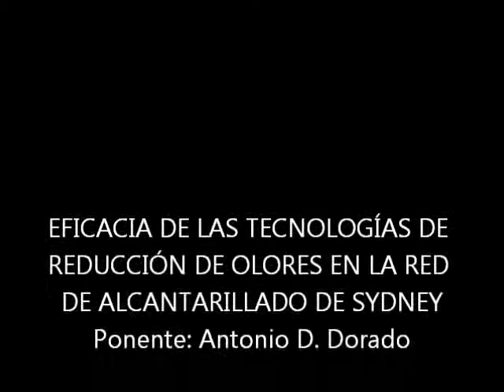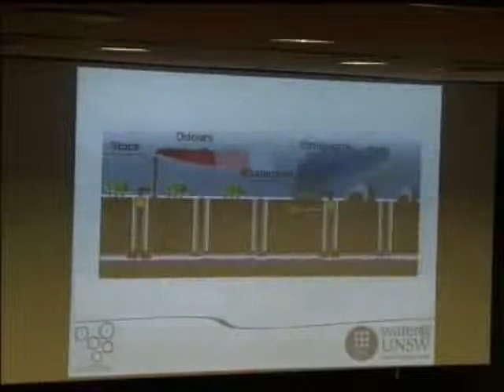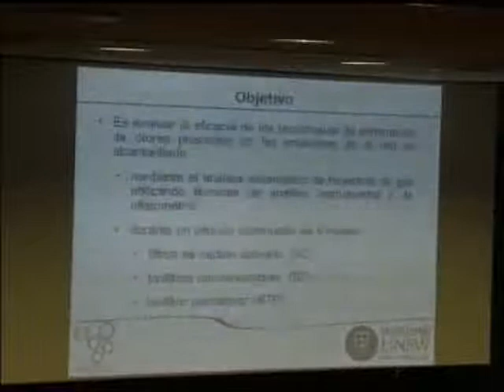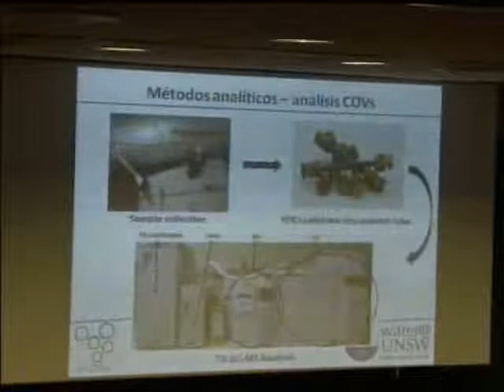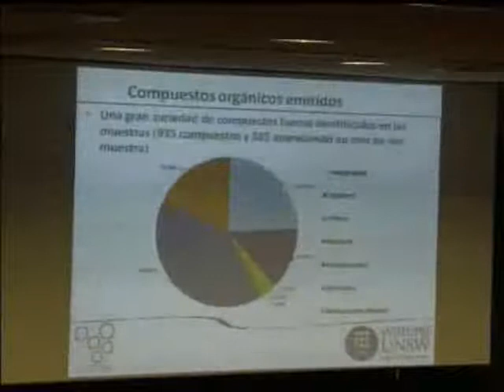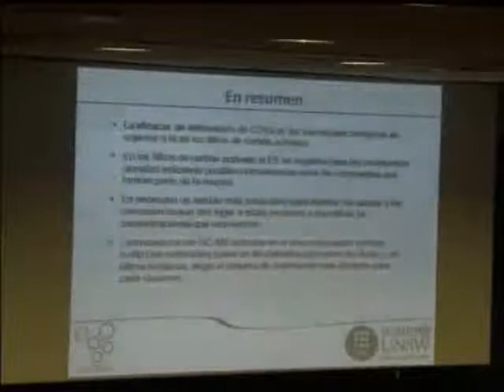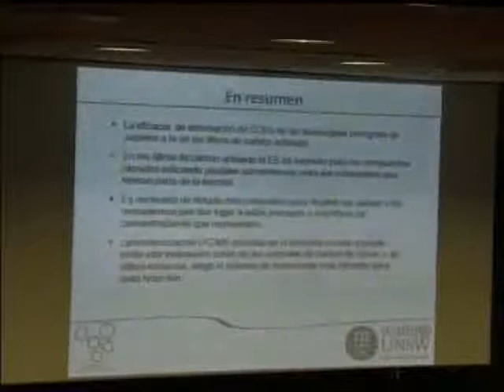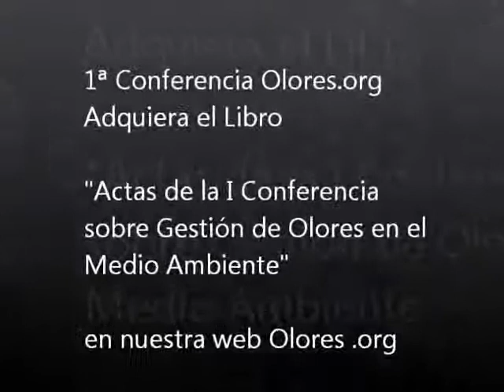Ponencia Antonio Dorado - Eficacia tecnologías de reducción olores en alcantarillado de Sydney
Ponencia Antonio D. Dorado - Eficacia de las tecnologías de reducción de olores en la red de alcantarillado de Sydney